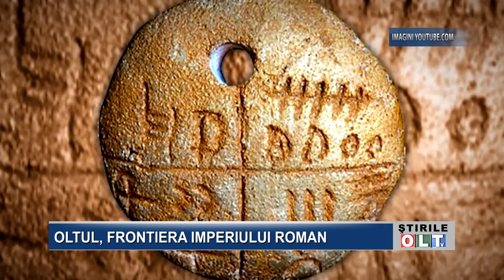OLTUL FRONTIERA IMPERIULUI ROMAN